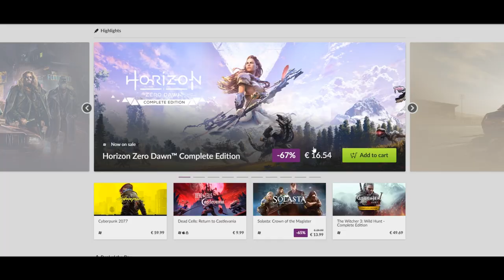Steam WeekEnd Discounts! 10 Great Steam Deals and Discounts! Also Free Steam Games for a Weekend!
GOG Weekly sale awaits you! Steam WeekEND Deals sale! Free games for Weekend! Also you will find Steam Deck compatibility for every game! | Steam Weekend Deals! | Steam Weekend Sale! Steam Sale & Discounts! Discounted Games on Steam - March 2023!

0:00 Total War: Warhammer 3 - play free!
1:15 Frostpunk - play free!
1:58 Limbo
2:23 Inside
2:46 Dead by Daylight - play free!
3:38 Moonlighter
4:33 Subnautica
5:49 Riftbreaker
6:32 The Forgotten City
7:12 Kingdoms and Castles
8:12 GoG Weekend Sale! Huge discounts!

steam weekend deals
Free weekend games!
Steam Deck compatibility
Steam Deck status
Steam Deck games
week long deals
Free weekend games steam
steam weeklong deals
steam weekend deals march
weeklong deals steam march 2023
discounted steam games
steam sale 2023

💻 My laptop - Acer Predator Triton 500

Timothy Mungin
Alexander R.
NN 100
Hooded Horse
Jon Irving
Branko Unkovski-Korica
Dan Riley